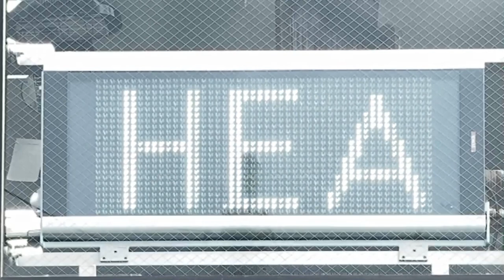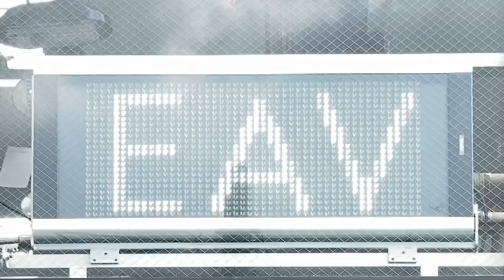広告用の電光掲示板 TOWA 美容室ＨＥＡＶＥＮ東店(〒344-0062 埼玉県春日部市粕壁東１丁目１−１)